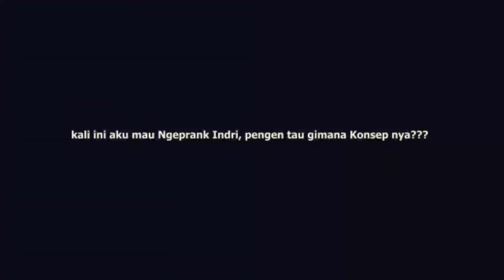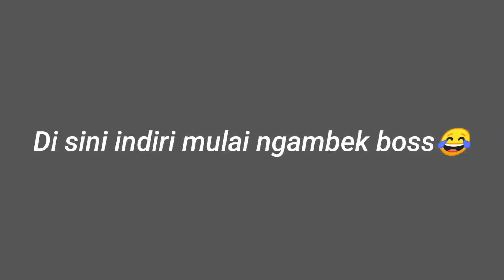DUA PASANGAN INI MEMANG BIKIN BAPER # Febri prank Indri Safitri sampai Ngambek